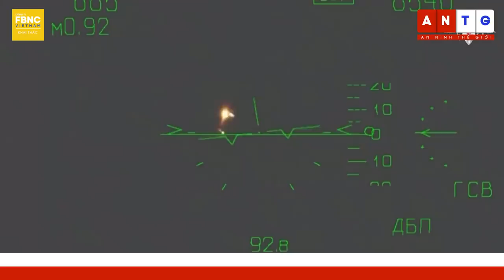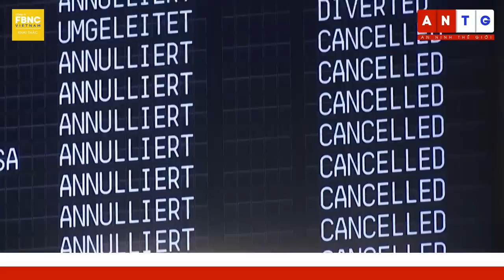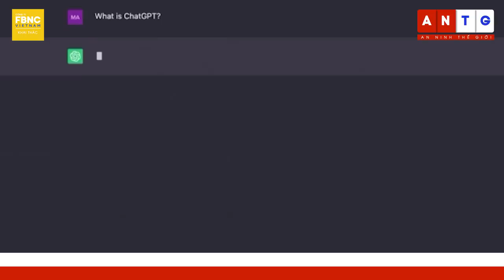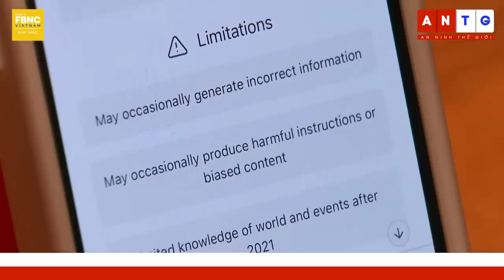Tin quốc tế 22/4 | Mỹ nhóm họp 50 nước về hỗ trợ Ukraine, "căng não" để giữ lòng tin? | FBNC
Tin quốc tế 22/4 | Mỹ nhóm họp 50 nước về hỗ trợ Ukraine, "căng não" để giữ lòng tin?
PHE LY KHAI TUYÊN BỐ NGA BAO VÂY NHÓM TÁC CHIẾN UKRAINE Ở BAKHMUT
TELEGRAPH: NGA “CÂN NÃO” GIỮA MÀN GIẰNG CO VỚI UKRAINE VÀ ĐẤU ĐÁ NỘI BỘ Ở BAKHMUT
NGA DÙNG ĐẠN PHÁO “BÁCH PHÁT BÁCH TRÚNG” XÉ TOẠC KHÍ TÀI UKRAINE Ở KUPYANSK
ANH NÓI NGA PHÓNG ĐẠI VIỆC UKRAINE GẶP RẮC RỐI VỚI CHIẾN TRƯỜNG LẦY LỘI
BUSINESS INSIDER: NGA KÊU GỌI NAM GIỚI ĐĂNG KÝ LÍNH HỢP ĐỒNG, TRỞ THÀNH “ĐÀN ÔNG ĐÍCH THỰC”
POLITICO: MỸ ĐỐI MẶT VỚI BÀI TOÁN LÒNG TIN KHI NHÓM HỌP VỚI 50 NƯỚC VỀ HỖ TRỢ CHO UKRAINE
NATO THẢO LUẬN VỀ NỖ LỰC CẤP MÁY BAY CHO UKRAINE TRONG CUỘC HỌP Ở RAMSTEIN
TRUNG QUỐC KHẲNG ĐỊNH KHÔNG ĐỔ THÊM DẦU VÀO LỬA TRONG KHỦNG HOẢNG UKRAINE
HÀN QUỐC, TRUNG QUỐC GAY GẮT SAU KHI TỔNG THỐNG YOON SUK YEOL BÌNH LUẬN VỀ ĐẢO ĐÀI LOAN
TRIỀU TIÊN KHẲNG ĐỊNH VỊ THỂ CƯỜNG QUỐC HẠT NHÂN LÀ VĨNH VIỄN, KHÔNG THỂ ĐẢO NGƯỢC
TỔNG THỐNG BIDEN SẮP GẶP NGƯỜI ĐỒNG CẤP PHILIPPINES, SẼ THẢO LUẬN VỀ VẤN ĐỀ GÌ?
ÚC XÁC NHẬN THAM DỰ HỘI NGHỊ THƯỢNG ĐỈNH CỦA NATO
HÀN QUỐC: CHỈ SỐ GIÁ THÀNH SẢN XUẤT TĂNG CHẬM NHẤT TRONG VÒNG 2 NĂM
HOẠT ĐỘNG SẢN XUẤT CỦA NHẬT BẢN THOÁT DẦN TÌNH TRẠNG TRÌ TRỆ
NHẬT BẢN ĐÓN HÈ SỚM, CẢNH BÁO NGUY CƠ SAY NẮNG
BANGLADESH MẤT ĐIỆN TRÊN DIỆN RỘNG DO NẮNG NÓNG GAY GẮT
TỔNG THỐNG COSTA RICA SIẾT CHẶT AN NINH KHI TỶ LỆ PHẠM TỘI GIA TĂNG
PHÓ THỦ TƯỚNG ANH TỪ CHỨC

CÁC CUỘC ĐÌNH CÔNG LÀM GIÁN ĐOẠN HOẠT ĐỘNG TẠI 4 SÂN BAY VÀ HỆ THỐNG ĐƯỜNG SẮT TẠI ĐỨC
CHILE CÔNG BỐ KẾ HOẠCH QUỐC HỮU HÓA NGÀNH CÔNG NGHIỆP LITHIUM
CỤ ÔNG NGƯỜI HÀ LAN MUỐN LẬP KỶ LỤC LÀ NGƯỜI CHƠI LƯỚT VÁN BUỒM CAO TUỔI NHẤT THẾ GIỚI
CÔNG TY ALPHABET KẾT HỢP NHIỀU ĐƠN VỊ ĐỂ PHÁT TRIỂN CÔNG NGHỆ AI
RỰC RỠ CẢNH SẮC MUÔN HOA ĐUA NỞ Ở CALIFORNIA (MỸ)